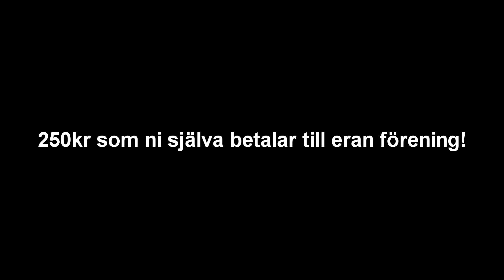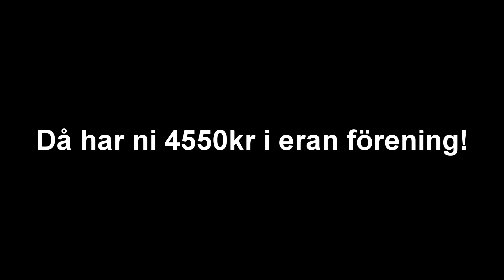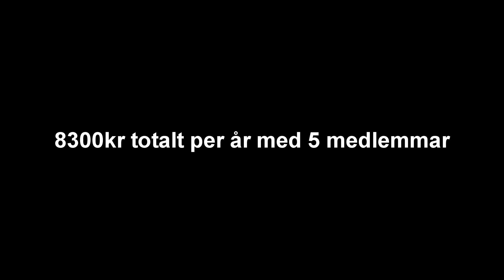Behöver din klan eller guild ekonomiskt stöd?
Jag förklarar lite grundligt hur din klan,guild eller kompisgäng kan få ekonomiskt stöd (upp till 8300kr) när ni spelar datorspel/tv-spel genom att skapa en förening som tar mindre än 1timma!

Sverok @ Quakenet